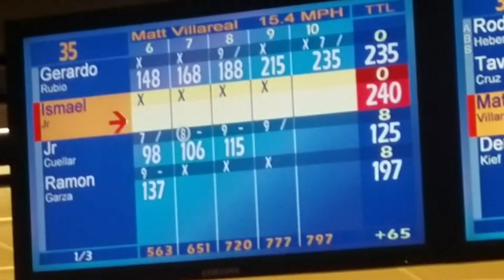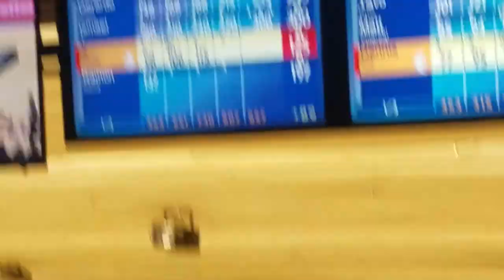Ismael Jr. Bowls a 300 at Flamingo Bowl on 12/11/18 Tuesday Nite Owls!